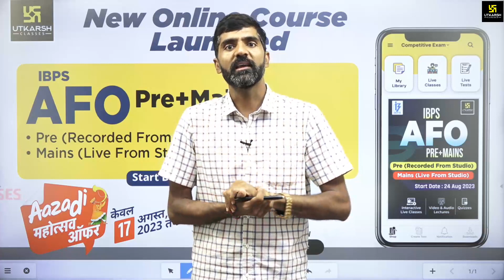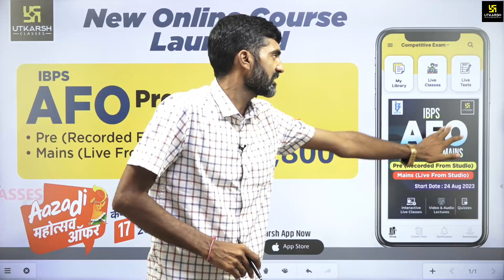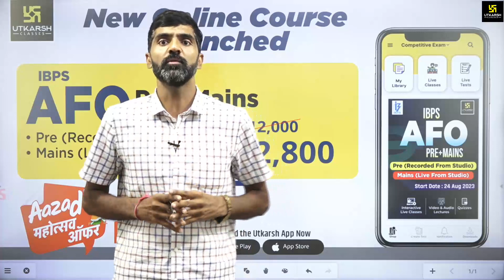New Online Course Launched 🚀 IBPS AFO ( Pre+Mains ) | Hurry up 🥳 | Complete Details Gyarsi Lal Sir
✨IBPS AFO का नया बैच प्रारंभ!!

क्या आपका Target है IBPS AFO में परचम लहराने का? तो, उत्कर्ष की तैयारी है आपकी मेहनत को सार्थक दिशा देने की। इसी के लिए उत्कर्ष लेकर आया है IBPS AFO (Pre + Mains) बैच जो की 24 अगस्त से शुरू होने जा रहा है I  🎉📚

उत्कर्ष एप के सभी  𝗢𝗻𝗹𝗶𝗻𝗲 𝗖𝗼𝘂𝗿𝘀𝗲𝘀 पर आपको मिल रही है 90% तक की भारी छूट🔥